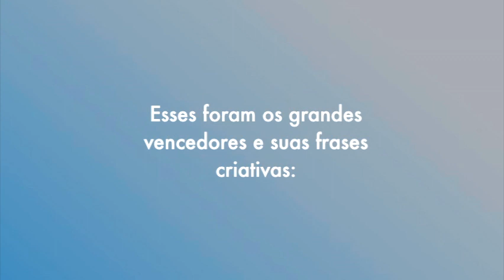panasonic Promo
xxxx